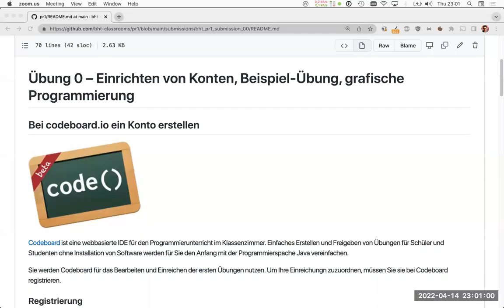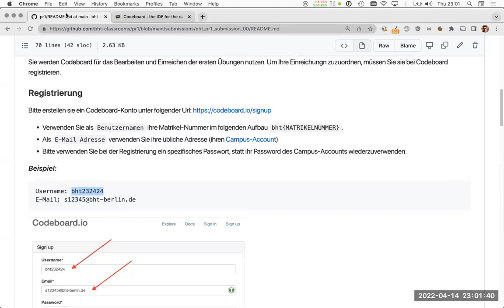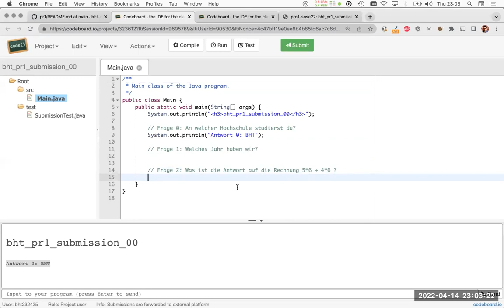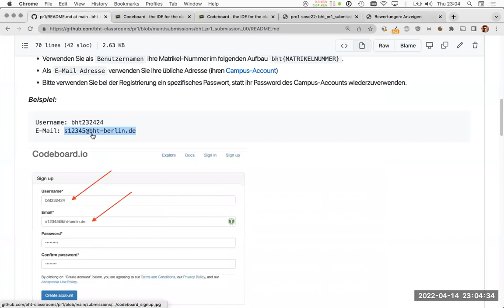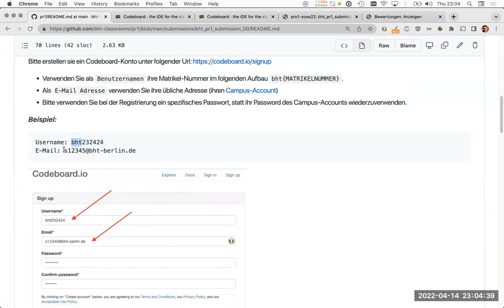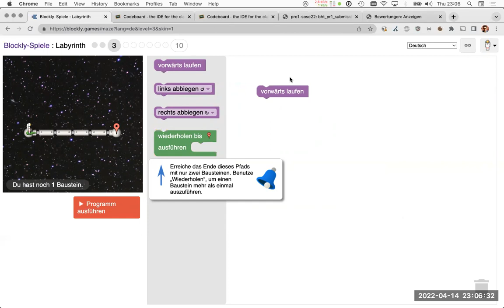Übung 0 – Erklärung